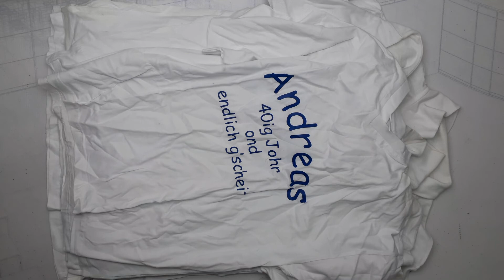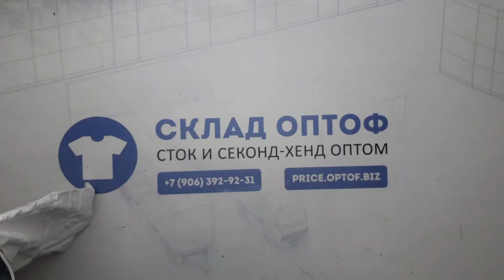17501 Футболки белые 64035 (extra) 8 пак 23кг5.4€/кг 128шт